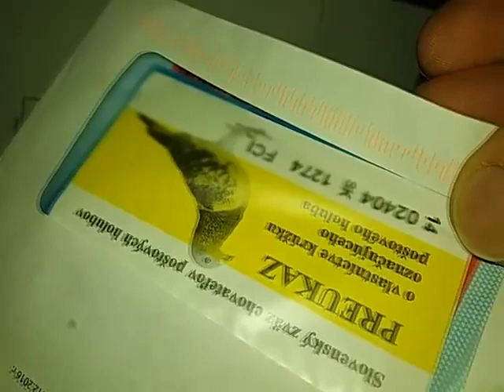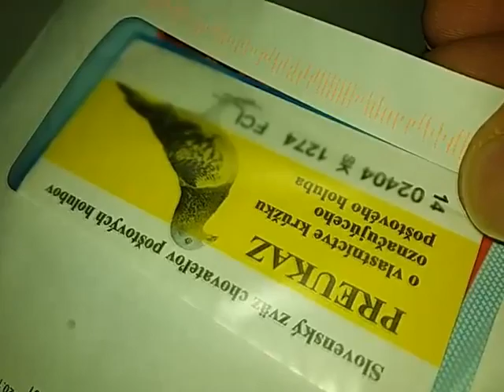Wysyłka ostatnich gołębi 1.02.2018